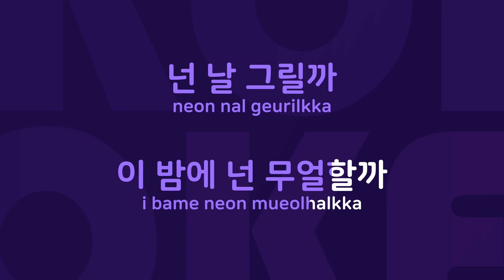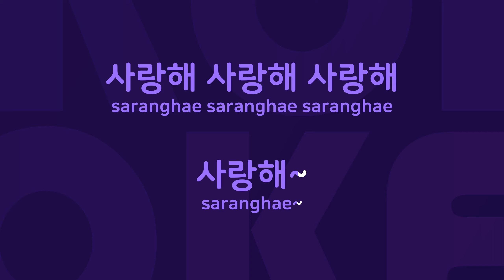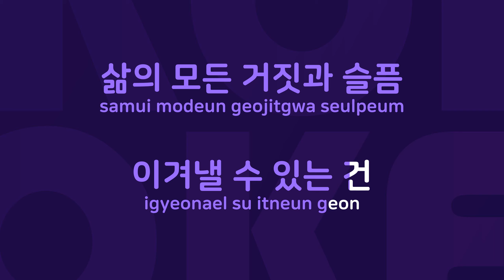사랑해 : Originally Performed By 나비효과 Karaoke Verison